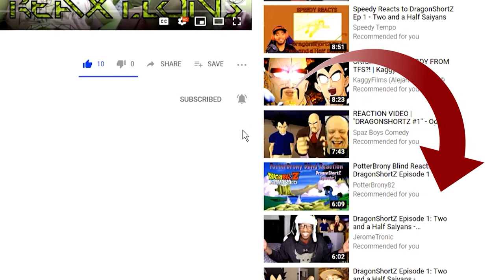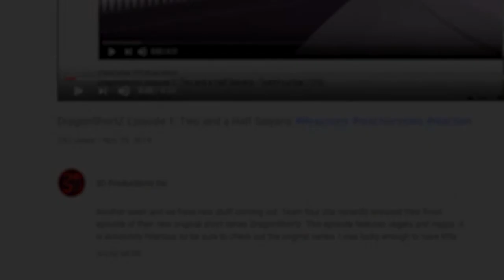Cyanide & Happiness Shorts Ep. 10 | ReaXtions Axel Grave | Reaction Video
Don’t tell my wife I watched this episode, also find my wife, I mean find me a wife….never mind I’ll just get some milk...woah!